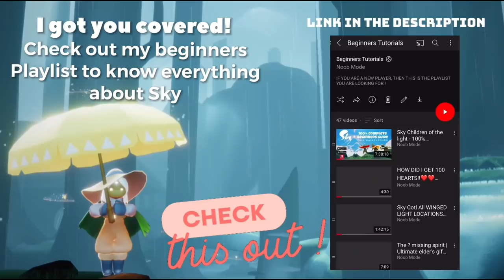Seasonal Candles + Daily Quest in Hidden forest | sky children of the light | Noob Mode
In this video, I will take you to all four daily quests and seasonal wax of today in the Hidden forest
Today's Quests
Relive Hair Tousle Teen spirit memory
Find the candles at the end of the rainbow
Visit the ancestor's table of belonging
Meditate at Forest's elevated clearing
Sky children of the light ios/android walkthrough gameplay
Noob Mode